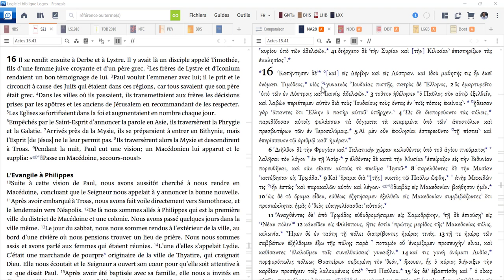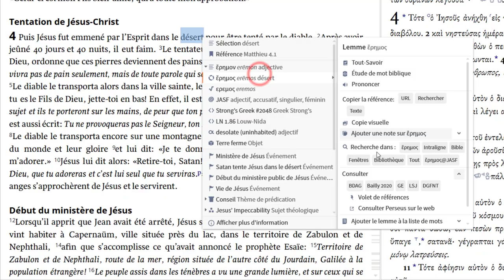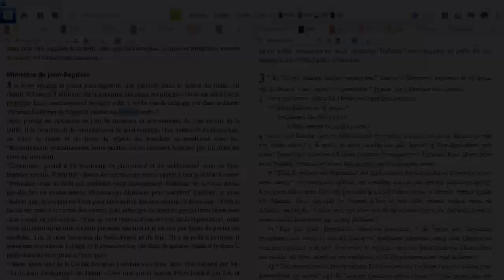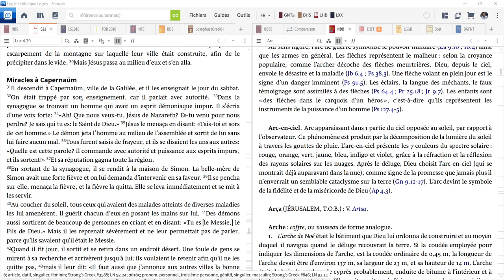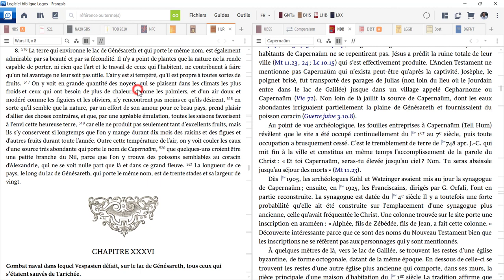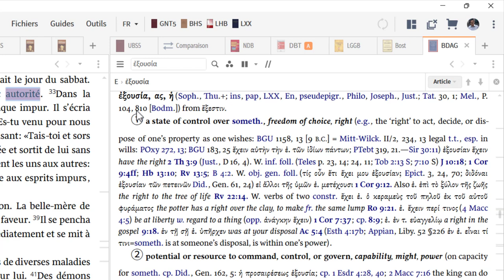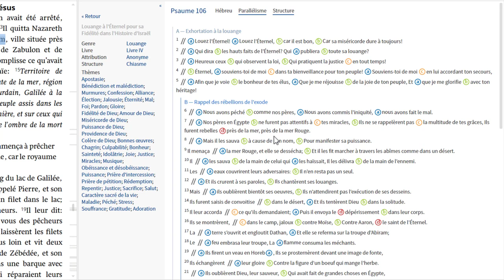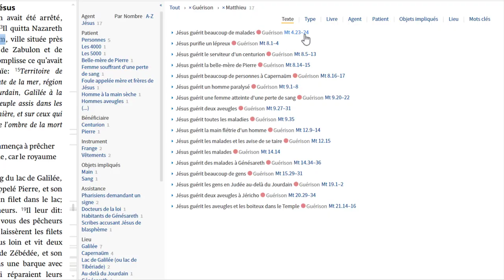Pourquoi Logos est-il le meilleur logiciel biblique francophone ?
Vidéo réalisée dans le cadre d'une présentation et analyse de la version francophone de Logos publiée à l'adresse suivante